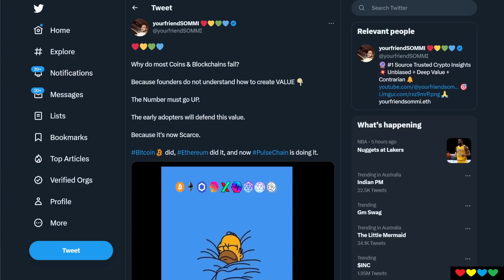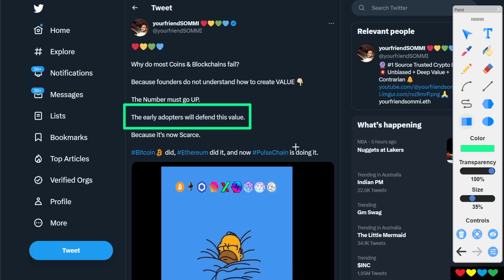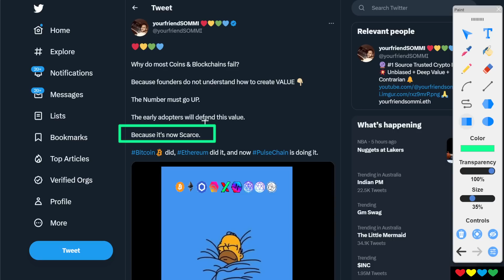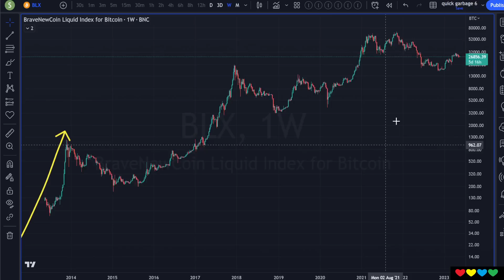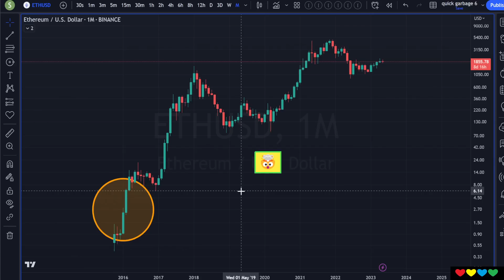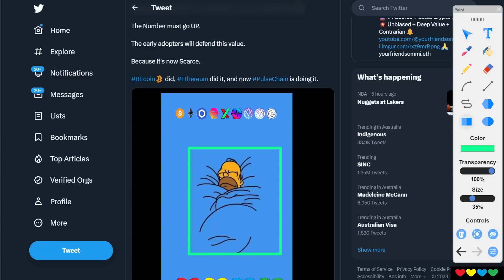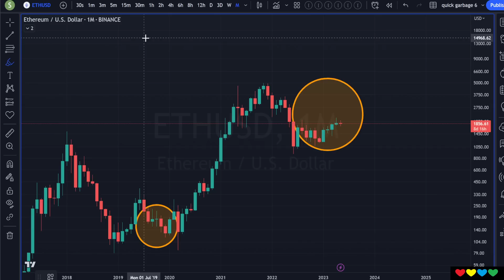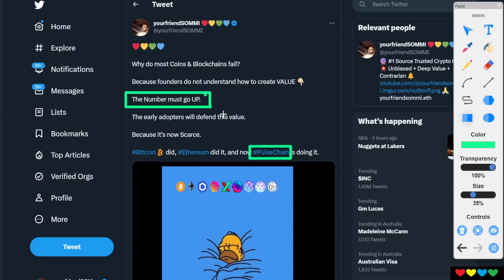Why do most blockchains fail? How PulseChain will succeed 🚀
Timestamps

00:00 Why do blockchains fail?
03:30 Scarce Value gets Defended
07:00 The truth about Ethereum Gas
09:40 New York City 🌆
13:40 The Richest Owners will preserve Wealth